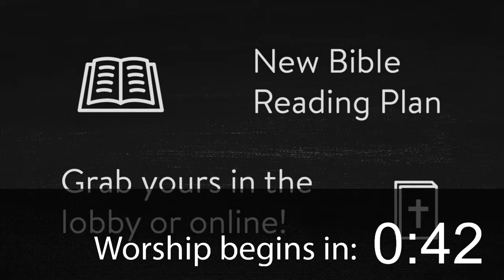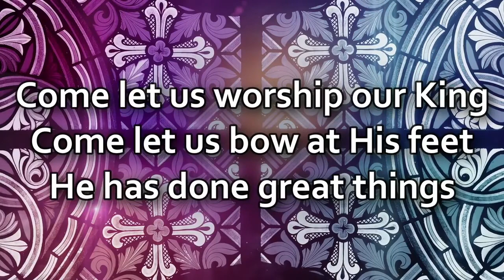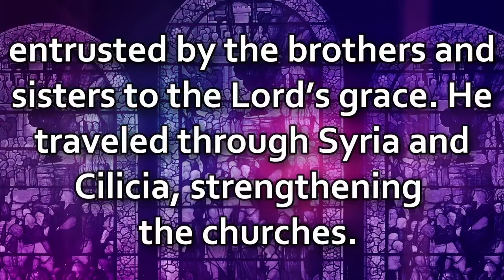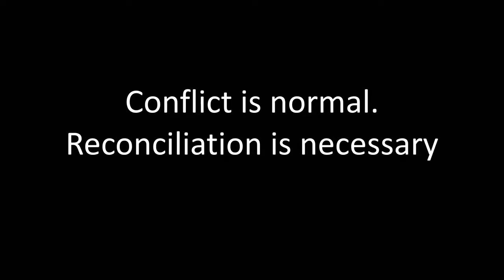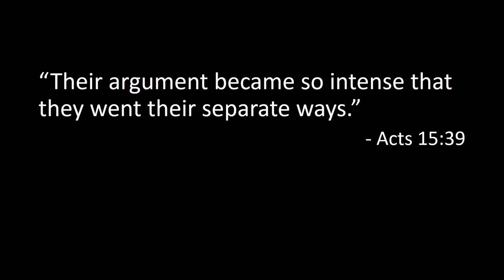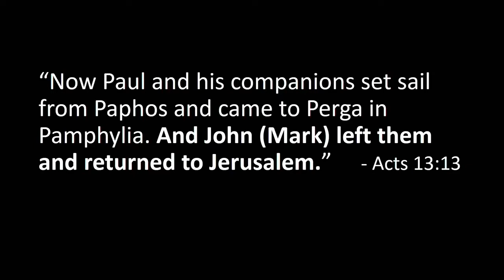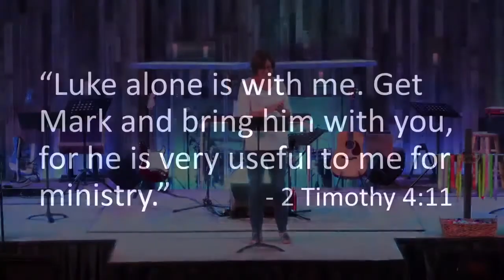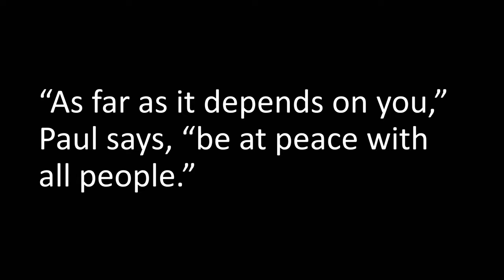June 28 MODERN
Welcome to FUMC Canyon!

Sermon Series: What's in a Name
Speaker: Toni Bailey
Worship Leader: Jason Lester